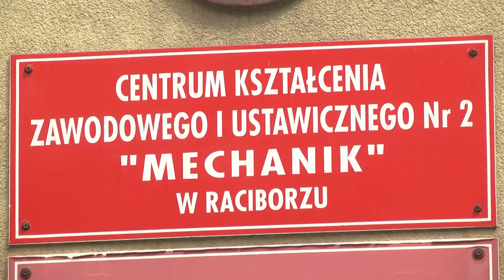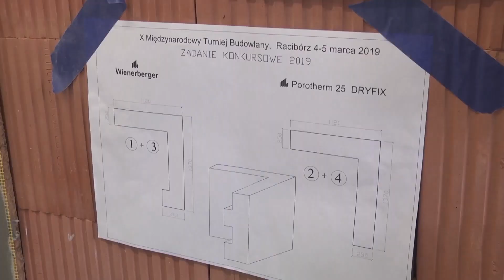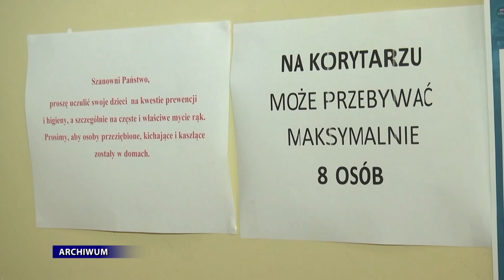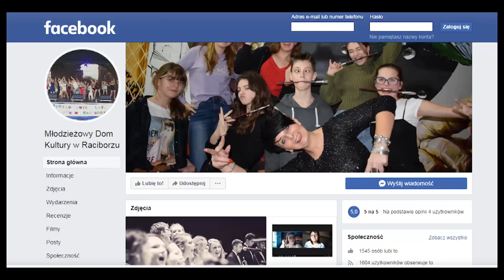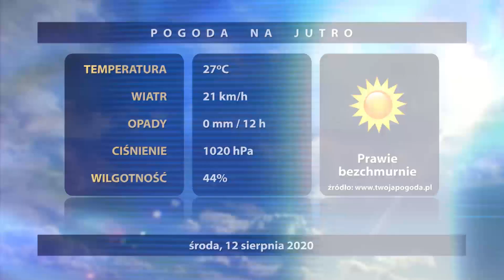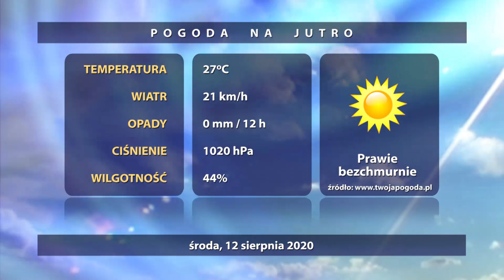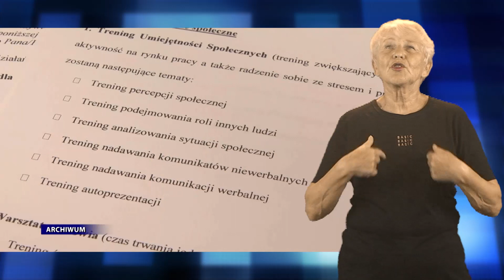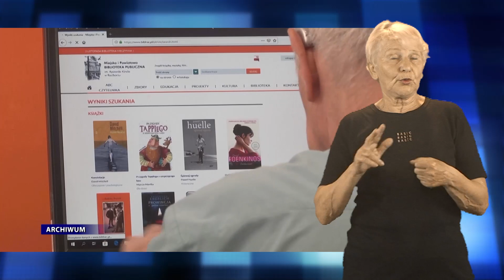Wiadomości Raciborskie z dnia 11.08.2020